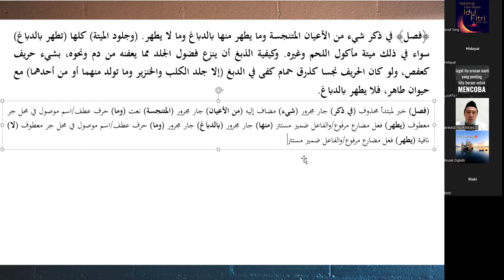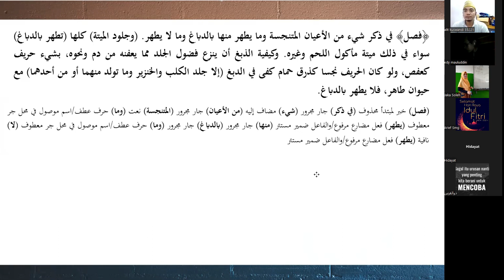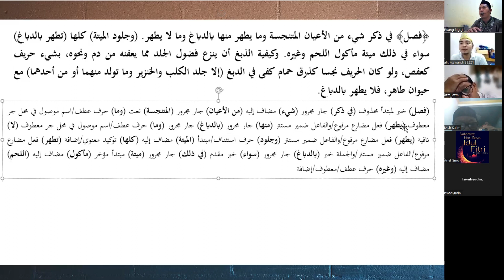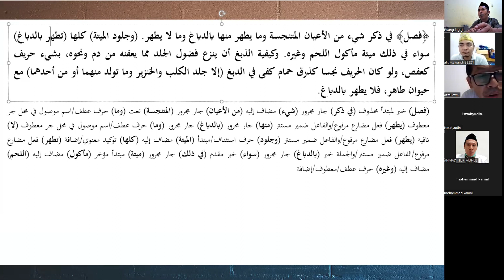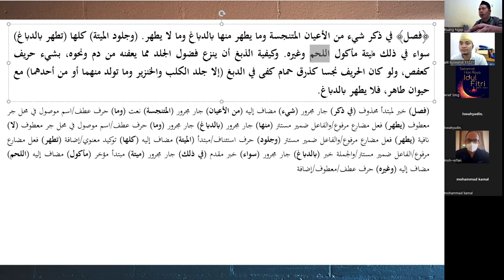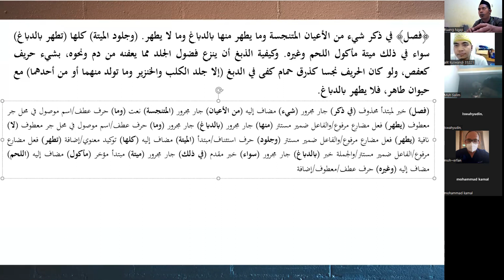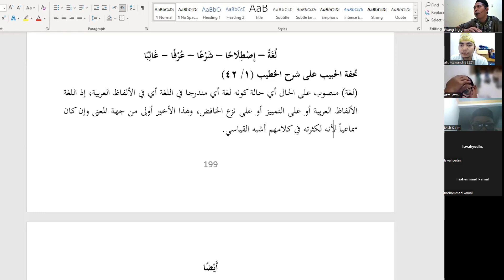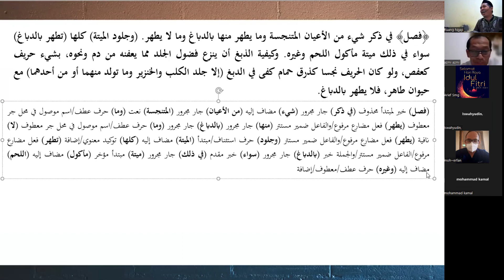KELAS AT-TADRIB JUZ 1 || BIMBINGAN BACA KITAB UNTUK PEMULA (PERTEMUAN KE-11) PART.2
Materi At-Tadrib (I'rob Fathul Qorib)  Juz 1